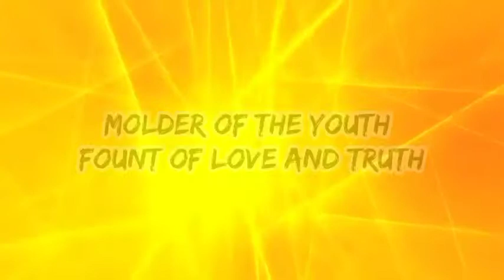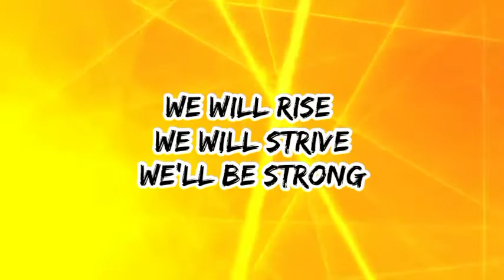DEPED TACLOBAN CITY DIVISION HYMN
School Division of Tacloban City Hymn Lyrics
Composed by Eileen Cinco and arranged by Mary Joy Bernadas

I
Molder of the youth
Fount of Love and Truth
All rest within the heart
Of DepEd Tacloban City
Excelling in the arts
Shining among the stars
The glorious achievements
Of DepEd Tacloban

II
From storms and surge
We braved the worst
With God beside, guiding
The youth of Tacloban City
From dust and dirt
We’ll rise from it all
Cradled in love by our
Almighty God our Saviour

CHORUS:
We will rise, we will shine
We’ll be strong, we are
DepEd Tacloban City
We’ll make history
Shape our people and
Make our story

We will soar high above
To God we’ll give due glory
Our young and everyone
We’ll be nurtured by DepEd Tacloban